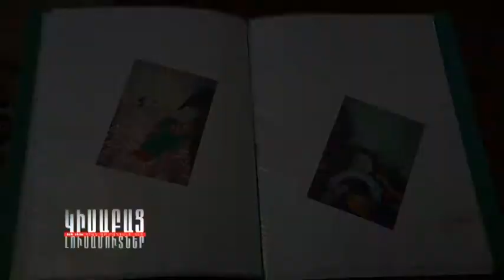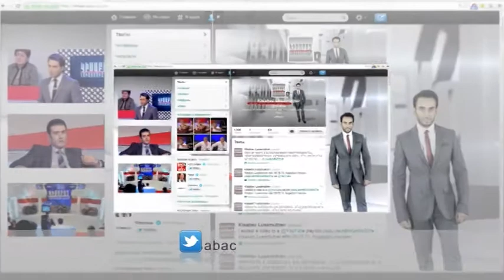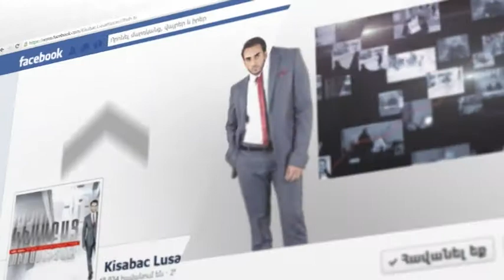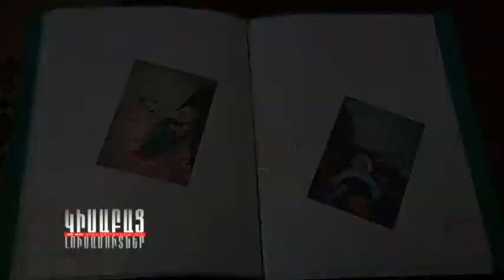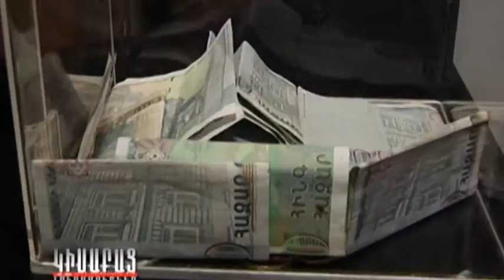Sev Harsaniq / Kisabac Lusamutner 26.06.14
ՍԵՎ ՀԱՐՍԱՆԻՔ - Անիկ Բարսեղյանը 17 տարեկանում ծանոթանում է Սիմոն Սարգսյանի հետ: Որոշում են ամուսնանալ: Սիմոնի ծնողները Վիլսոնն ու Հեղինեն որոշում են գնալ Բուլղարյա, որպեսի հարսի շոր բերեն: 76 թվականին Բուլղարիա - Ռումինիա ինքնաթիռն  ընկնում է, այդ ժամանակ էլ Սիմոնի ծնողներն էլ մահանում են: Անիկը նկատում է, որ Սիմոնը հոգեկան խնդիրներ ունի, իսկ Սիմոնի քույրերը պնդում են որ նման բան չկա, ու փախցնում են Անիկին: Ապրելով Սիմոնի հետ, ունենում են մի աղջիկ, որը ևս ունենում է խնդիրներ: Անիկը ամուսնալուծվում է, աղջկան իր հետ տանում է: Նաիրան` Անիկի աղջիկը ունենում է երեխա արհեստական բեղմնավորմամբ: